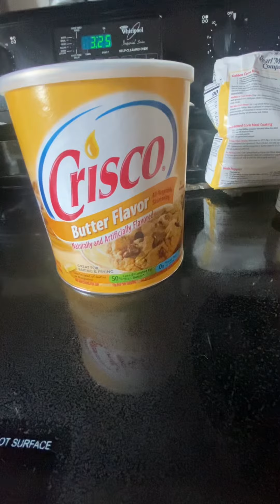Friday Five by @Sassy Gal Prepping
It’s the Friday Five!  The challenge is to spend not much more than $5 per week to add to your stock/pantry. It’s amazing what you can find and how fast it adds.

This is a modified version of the Friday 5.  It’s the Every Other Friday $10!  I missed last week.  The $10 is a combo price. A week or two ago there was a comment on @thebiggshomestead about using Crisco Butter flavor

That is one thing I have never used. It makes sense to stock this. Shelf life is extremely long and if it goes bad you have the making die a candle.

I bought this at Walmart.  The receipt is missing. I know it was a little over $9.00.  This is going straight to the prepps.

I encourage everyone to watch the other channels participating in this. They are all awesome ideas to build up your stock. Search for fridayfive

Thank you for creating this challenge @SassyGalPrepping